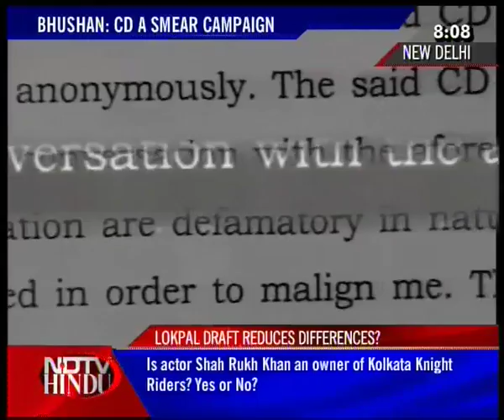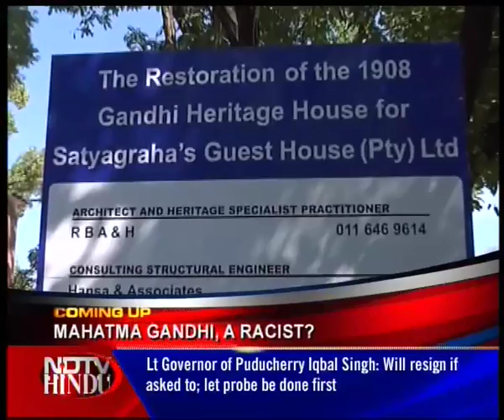HEADLINES NOW - NDTV-HINDU -170411-1(3)